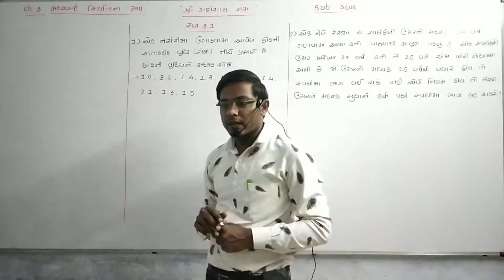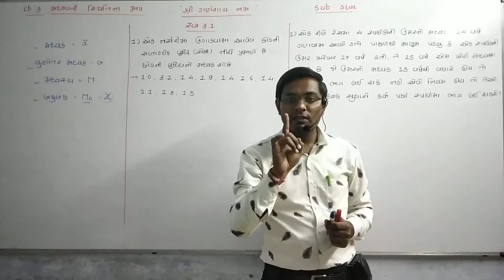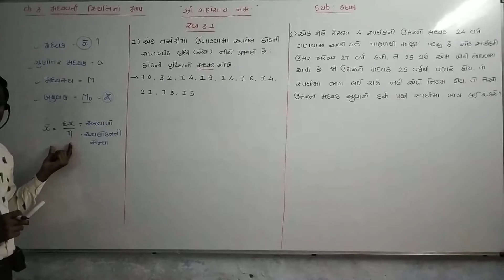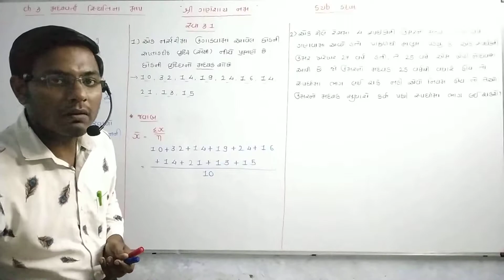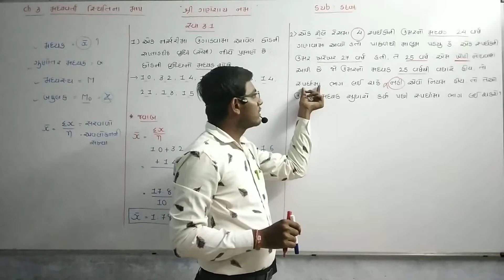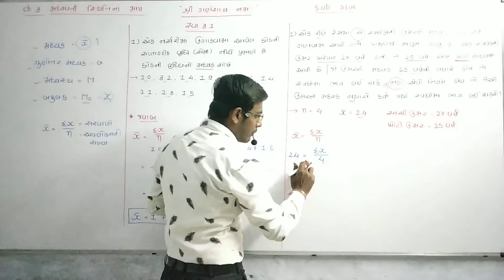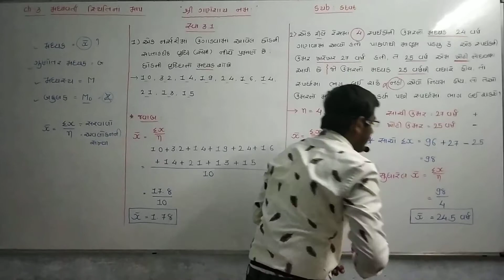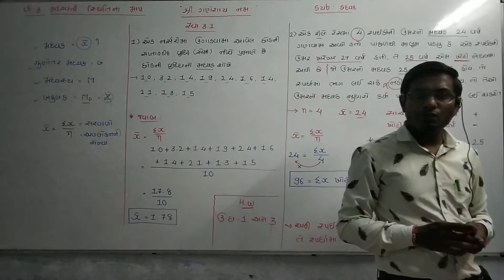Std 11 Commerce || Stat || Ch : 03 || Lecture : 01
very simple method ...
easy to understand students.

sub : Stat
ch : 03 (મધ્યવર્તી સ્થિતિના માપ)